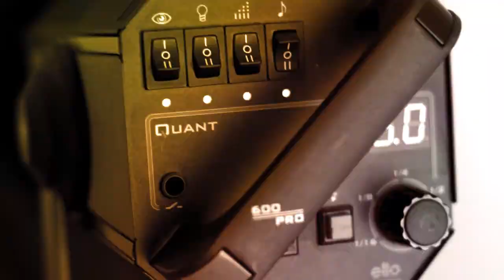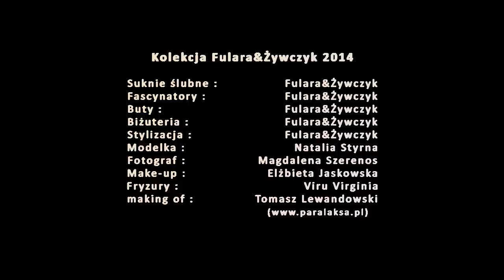Fulara i Żywczyk making of photo session wedding dress 2014 collection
Making of z sesji zdjęciowej sukien ślubnych Fulara&Żywczyk - kolekcja 2014.